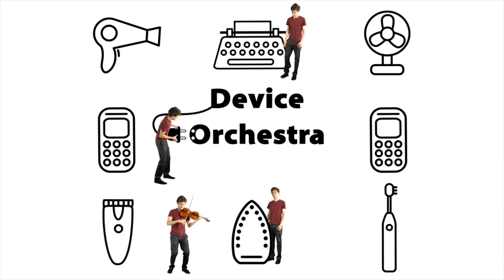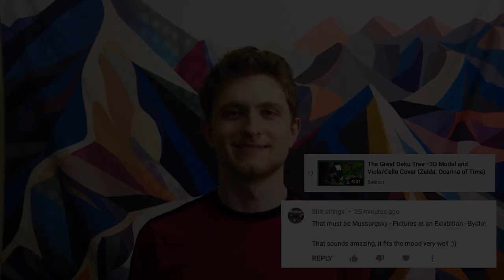Shovel Knight - Strike the Earth! Electric toothbrushes & typewriters cover (ft. Device Orchestra)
Strike the Earth! (Plains of Passage) from Shovel Knight, played on 2 electric toothbrushes, 2 typewriters, melodica, violin, 2 violas, and cello.